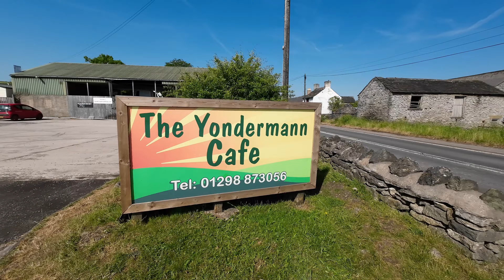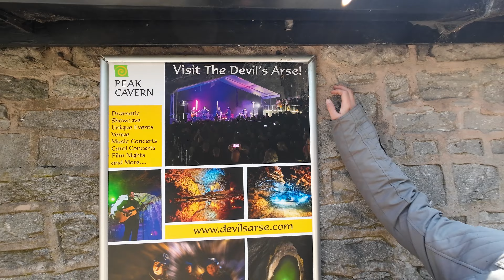A Peak District Motorcycle Ride to Speedwell Cavern and the descent underground.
A mid week birthday treat. Carol takes me for breakfast and then we take our Yamaha MT10 & Triumph Street Triple for a Peak District ride to Castleton to visit the underground Speedwell Cavern. Time stamps are below.
00:00 Yondermans Cafe bikers breakfast
01:00 Start of ride to Castleton
02:20 Overtaking traffic held up by horse box and cyclist.
04:00 A6187 towards Castleton
05:50 Parking at Speedwell Cavern
06:20 The descent into Speedwell Cavern
06:50 The history of Speedwell Cavern
08:33 The large cavern
10:31 The boat ride under ground
11:16 Fat old man struggles to climb stairs
12:57 Refreshment break at the Bulls Head Pub Castleton
14:37 Winnats Pass by motorcycle
16:00 The glorious Derbyshire countryside
18:18 Willy Jeep at Wetton Mill